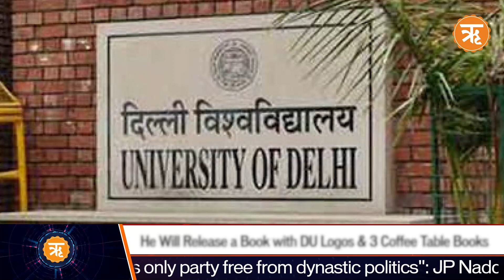PM Modi to Virtually Lay Foundation Stone of 3 Buildings of DU | Ritam News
Prime Minister Narendra Modi is set to virtually lay the foundation stone of three buildings of the Delhi University.
Union Home Minister Amit Shah is scheduled to visit Udaipur, Rajasthan, today to address a massive public rally, highlighting the achievements of the Modi government as it marks nine years in power at the center.

BJP is actively preparing for the upcoming assembly election in Chhattisgarh. After Union Home Minister Amit Shah's recent visit to Durg on June 22, BJP National President JP Nadda is set to visit Chhattisgarh Today.